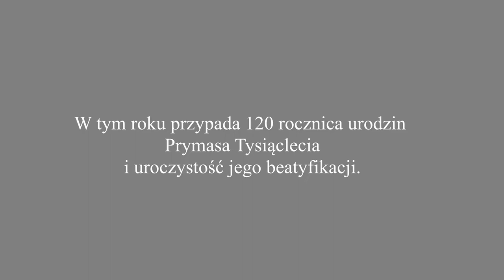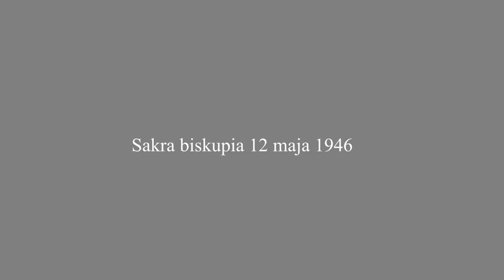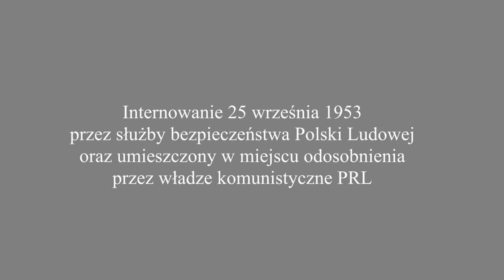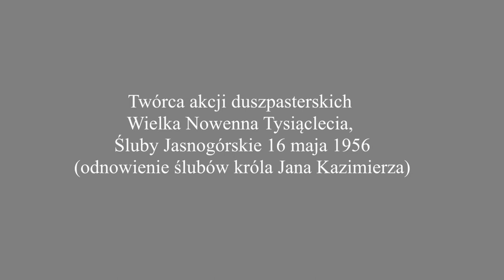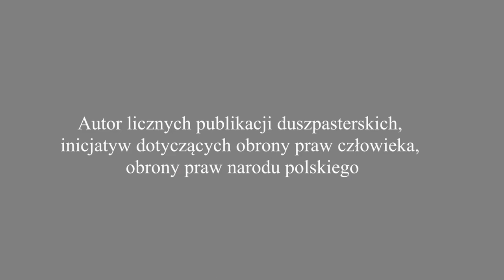Dobrze żyć dla Ojczyzny - PSM Wodzisław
Koncert online uczniów PSM I stopnia im. Wojciecha Kilara w Wodzisławiu Śląskim, upamiętniający beatyfikację Sługi Bożego kardynała Stefana Wyszyńskiego, Prymasa Tysiąclecia.

Rekrutacja otwarta!